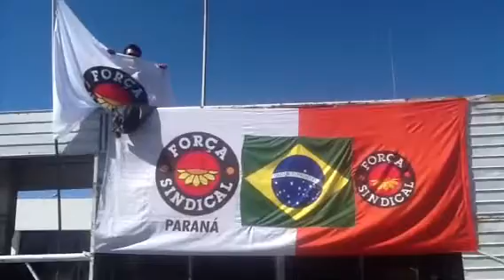ALICATE DA BOSCH.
Paulo PISSININI demonstrando seu amo a FORCA SINDICAL.